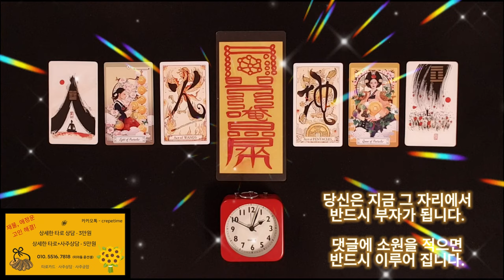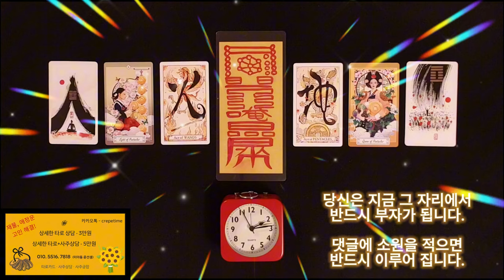급한 돈이 딱 ! 해결이 되는 금전운 명상 음악, 당신은 지금 그 자리에서 반드시 부자가 됩니다, 지금 바로 그 자리에서 말이죠